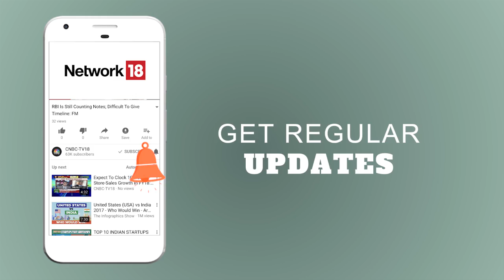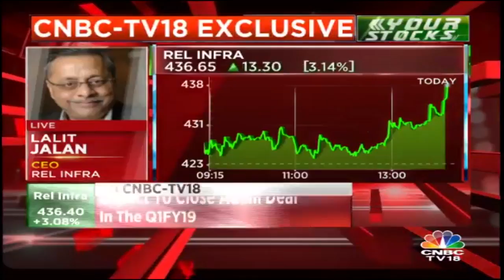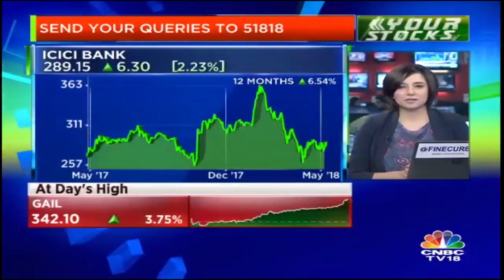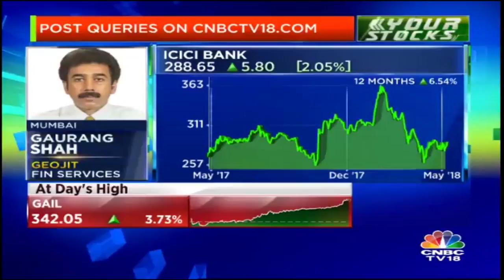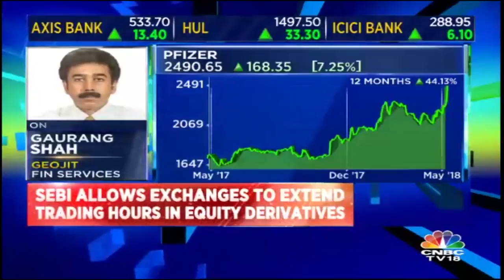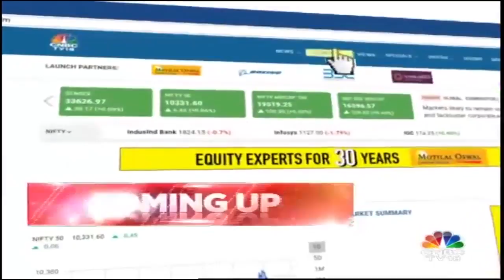Reliance Infra JV Bags Versova-Bandra Sea Link Project Worth Rs 7,000 Cr | Your Stock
CNBCTV18Exclusive| Lalit Jalan, CEO, Reliance Infra says Versova-Bandra Sea Link has a revenue potential of Rs 7,000 cr; Current Order book at Rs 27,000 cr